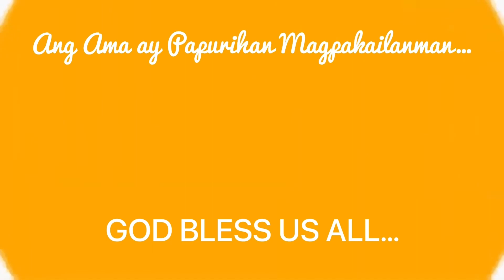Hindi Dapat Kalimutan Ang Mga Procedure Na Ito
Breading mix & Marinated mix also available on Shopee! Order na!

- Ang mga procedure na ito ay hindi dapat makalimutan anuman ang klase ng recipe na ating ginagamit para mapaganda ang ating luto ng fried chicken at makatipid Sa Mantika para hindi agad iitim

At kung gusto po ninyo ng mas masarap na fried chicken na pang NEGOSYO at pang family at mas-upgraded na recipe at mga procedures ay mag-avail kayo ng aming 1k package